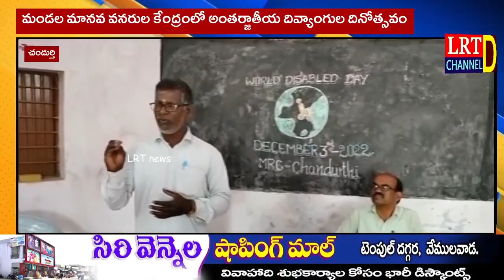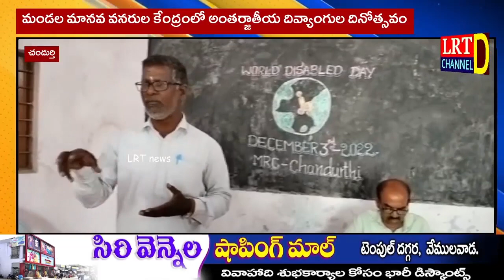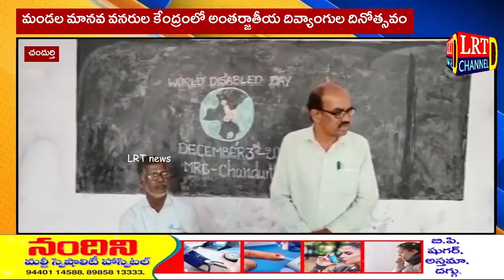చందుర్తి మండల విద్య వనరుల కేంద్రంలో ప్రపంచ దివ్యాంగుల దినోత్సవ వేడుకలు